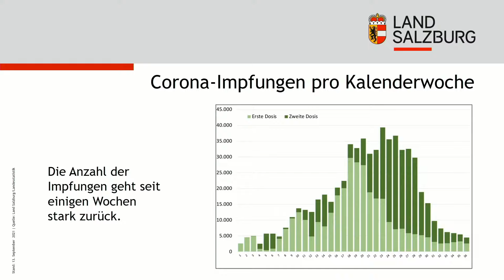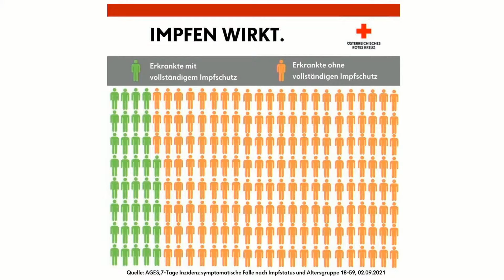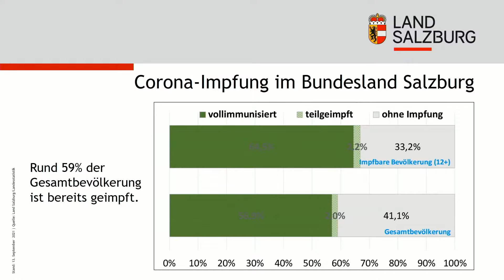13. Corona-Expertenrunde zum Thema „Jugend impft“.